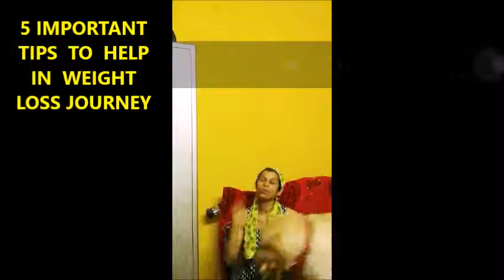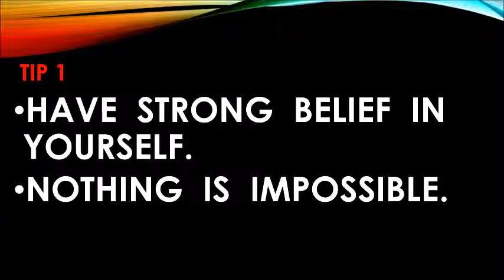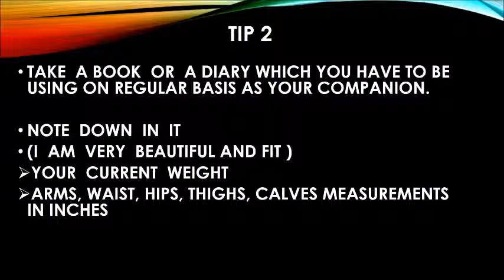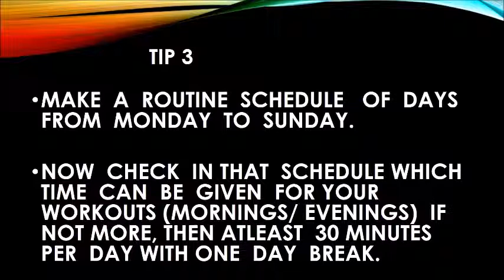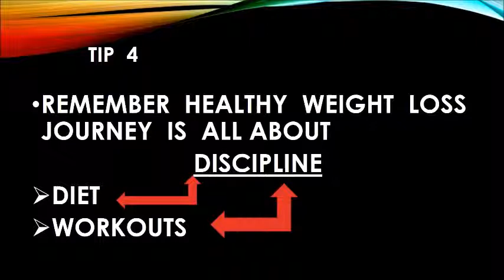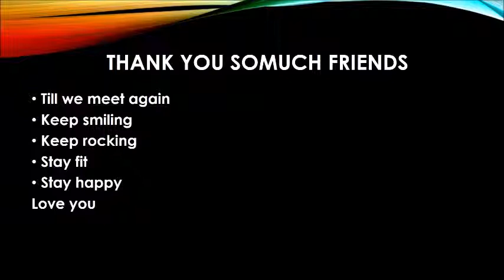How to Start Your Weight Loss Journey Important Tips By Rupashri Naik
Hello my dear frnds
Myself  Rupashri Naik, simple girl who loves my mom and my family lots, my mom is always an inspiration to me, I believe in God and myself lots.
Science, BBA, NIT (Software) background, teacher by profession, loves to learn lots as learning never stops.
Through this channel I will share with you all my weight loss journey, weight loss related tips which I use to maintain  my weight, fitness workouts, beauty tips,Health related information which I have learnt through my experience and still learning.
I believe that we are here to help each other in whatever small possible ways we can and hence I am sharing with you’ll my stories and tips as a friend.
I am not a dietician or a nutritionist or fitness trainer. As a woman I believe in supporting every woman out there who has lost hopes and don’t believe in themselves and wants to be an inspiration to everyone so that my provided tips based on my experience can help you out to achieve successful healthy results in your lifestyle and weight loss journey.
New videos shall be uploaded every Thursday, Friday and Sunday.
You my frnds will love my videos for sure as it will not only help youll but also will also be an inspiration to you all.so dear frnds nothing to worry now as I will always try to inspire you'll.
Stay fit
Stay healthy
Keep smiling

Love